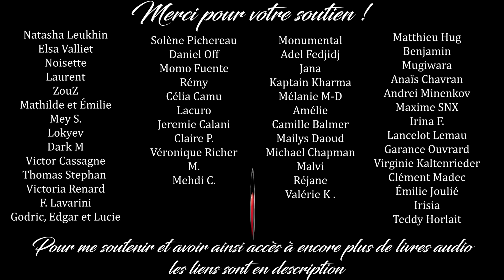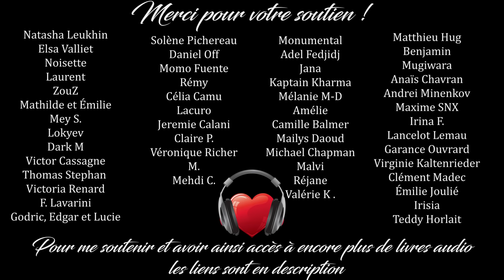Livre audio vivant 🎧 L'escarboucle bleue 🎧 Sherlock Holmes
Peu après Noël une affaire mystérieuse surgit mais Holmes est toujours à l'affût ! Bonne écoute !
Pour me soutenir et accéder à toutes mes productions, 40 heures qui ne sont plus sur la chaîne :

Je donne également des cours de dictions, de français et d'anglais sur Skype, Zoom ou Discord.

Livre de Sir Arthur Conan Doyle.

Ce livre est dans le domaine public.

L'escarboucle bleue🎧 Sherlock Holmes 🎧 Livre audio complet
Titre original :
The Adventure of the Blue Carbuncle - full length Conan Doyle

Les bruitages d'ambiances sont mon œuvre ou des sons libres de droits.